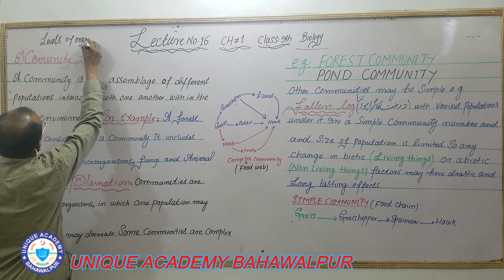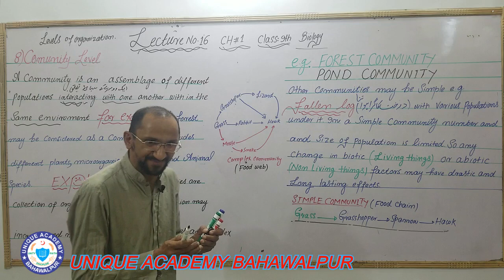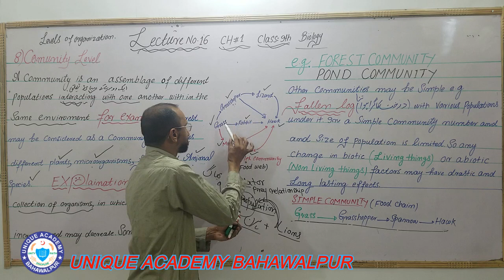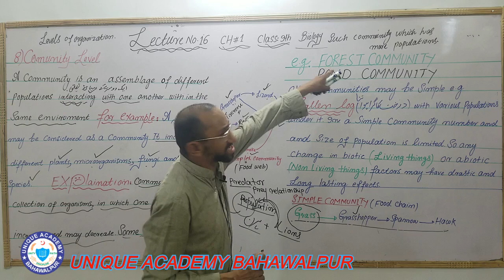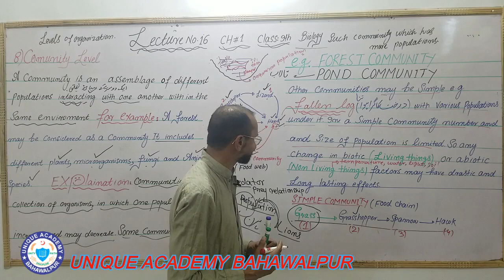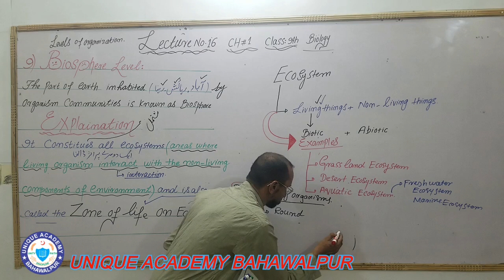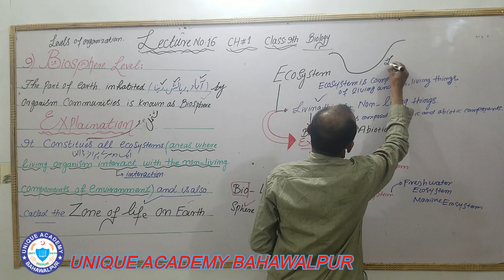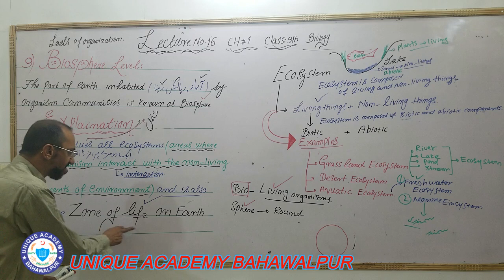9th Biology Chapter 1 Lecture 16, Community Level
9th Biology Chapter 1 Lecture 16, Community Level by Sanaullah Aman